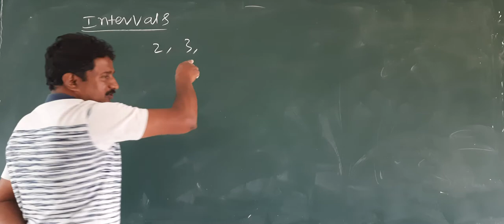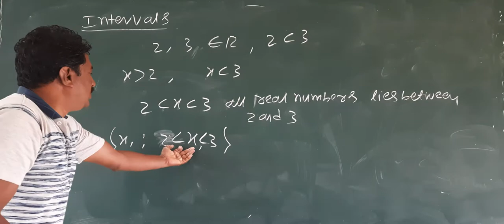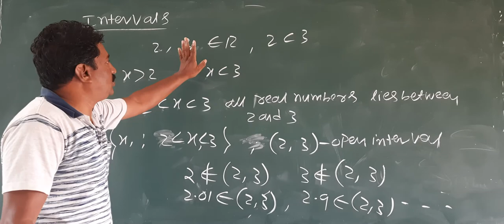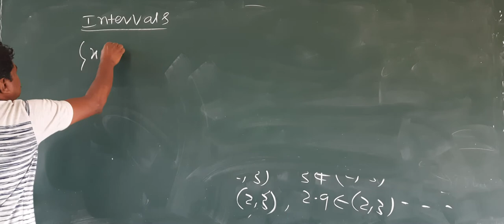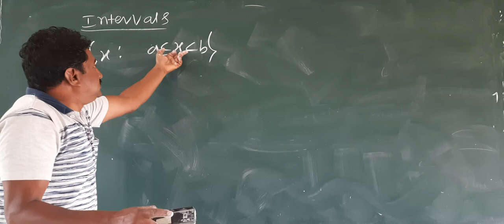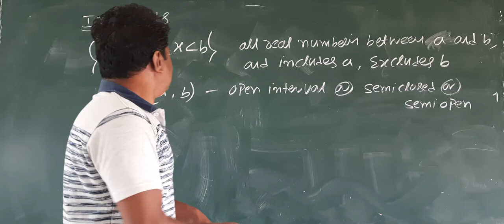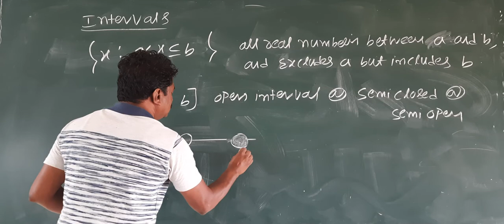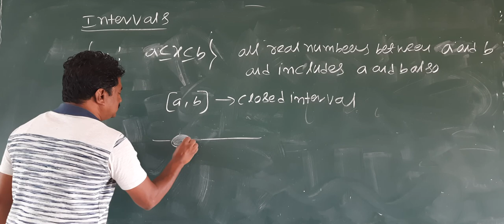1st pu class 11